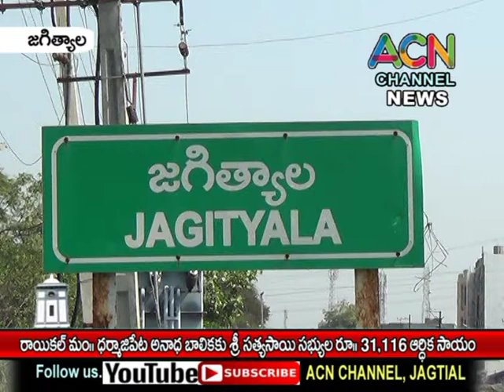జగిత్యాల రాయికల్ మం. ధర్మాజీపేట అనాధ బాలిక శ్రావణి కి శ్రీసత్యసాయి సభ్యులచే ₹ 31,116 ఆర్ధిక సాయం